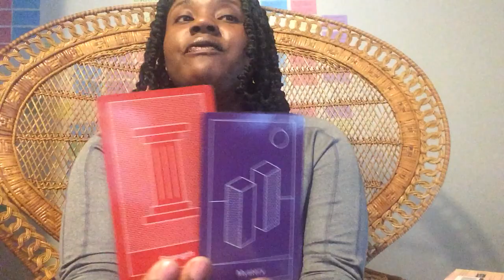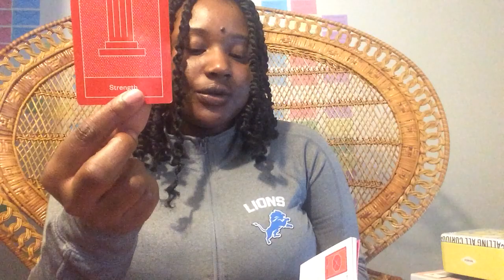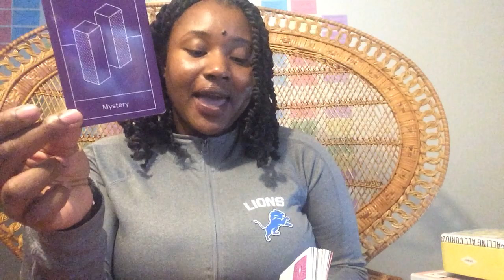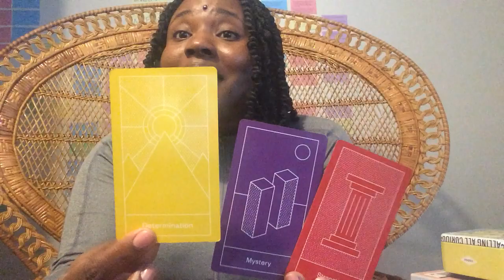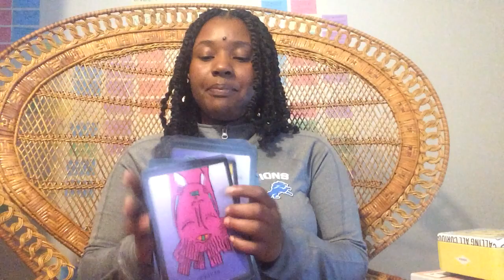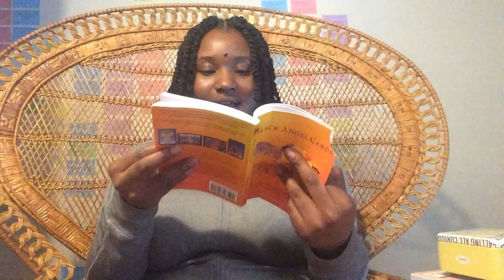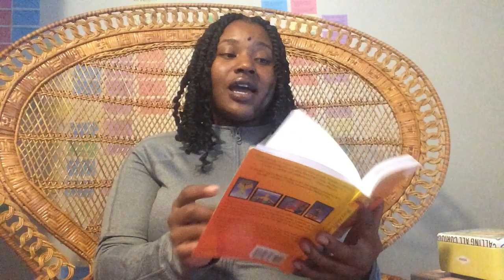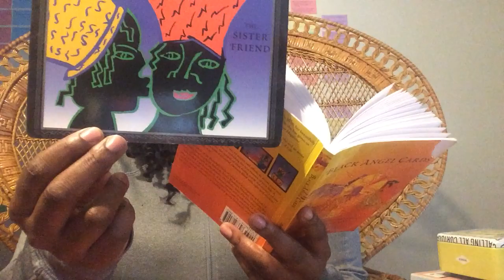Getting To The Mountaintop: Don't Resist The Mystery of Life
If you want to turn your dreams into a reality, you are going to have to journey into the unknown. Will you allow fear to rule your life? Or will you go after your dreams? The choice is yours. The keywords for this reading are strength, mystery, and determination. Meditate on these words and what they may mean for you at this time.
"The Strength card refers to mental and emotional strength. It's about finding the inner strength to face your fears, overcome obstacles, and move through difficult times. This card is a call to dig deep into yourself and tap into the parts that are strong and courageous, even when you might not feel that way. You'll discover that you hold the strength to overcome whatever you are going through right now. (Nicole Pivirotto, Prism Oralce)"
Angel Number 121 tells you not to be hindered by old habits that need to be changed. It tells you to look to new experiences with optimism, and trust that they will bring about favorable and positive effects and wonderful new opportunities. A positive attitude helps with achieving goals and aspirations and allows for the ‘old to be replaced with the ‘new’. Keep your focus on your desires, positive expectations, and outcomes, and that is what you will receive in return. Give any fears or doubts to your angels for transmutation and healing. You are asked to stay on a positive path. To use your natural skills, talents, and abilities to their utmost for the benefit of yourself and others.
Angel Number 725 is a sign that the life changes ahead of you are aligning you with your Divine life purpose and have manifested in your life for an important reason. Have trust that these changes will be to your advantage and will bring many rewards and benefits into your life. Know that these changes are for your highest good and will bring about new opportunities and chances for you to advance quickly along your path. Angel Number 725 encourages you to have faith and trust in yourself  Ask the angels for help with any transitions you may be going through. Trust that you are supported and loved, always.
Angel Number 1333 may suggest that the angels and Ascended Masters are working with you on your thought processes to enable you to make the highest and wisest choices. Additionally, the Ascended Masters may be offering you advice, guidance, and suggestions about your life's purpose and path. Listen to your intuition and take affirmative action in that direction. You are being sent uplifting energies to keep you from feeling discouraged. Be a positive light to others and be prepared to expand and develop your personal spirituality in new and exciting ways. Look for opportunities to creatively express yourself from the heart.
Angel Number 1503 signifies that life changes are ahead of you, and these are necessary and possibly overdue. You may have been feeling or sensing the changes to come and have been feeling trepidation and/or anxiety. Trust that all will turn out for your highest good and give any fears or doubts to the angels for healing and transmutation. Listen to your inner wisdom and intuition, do research, and/or seek expert advice before making a final decision, and trust that you have all the skills, talents, and abilities needed to find success with new opportunities presented through your final choices. The angels ask you to put your full trust in your intuition. These changes will bring you opportunities to utilize your personal talents, interests, passions, and purpose.
Angel Number 2222 is a positive omen.  You probably have too much rush in your life. Trust that everything will turn out for the highest good of all in the long term. Angel Number 2222 reminds you that nothing happens by chance and everything happens for a reason. Maintain a positive attitude and you will find that everything will have positive results. You will receive abundant blessings of many kinds in divine timing. Keep up the good work you are doing as the evidence of your manifestations is coming to fruition. Keep the faith and stand strong in your personal truths.  Self-love brings self-expression and allows for creativity and fulfillment. Love yourself and love your life.
About Me: My readings are not to "predict" the future but to affirm and guide. My mission is to give people the tools they need to become the alchemist of their life. I work with the divine to pull advice directly from the spiritual realm through the art of tarot, channeling, and writing. If you are tired of hitting the same walls or creating vision boards that never come true- this page is for you!